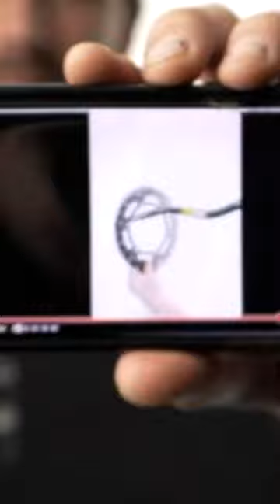denniskirk ridemorewaitless powersports apparel helmets snowmobile dirtbike motorcycles utv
Dennis Kirk has you covered with over 185,000 parts in-stock and ready to ship today!